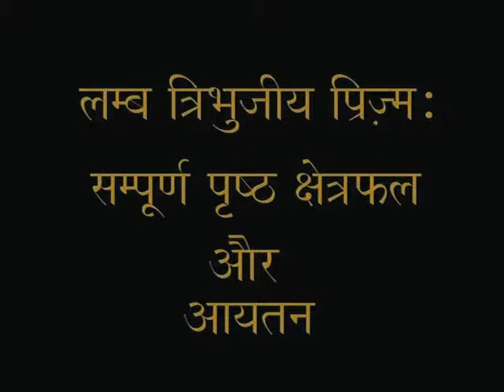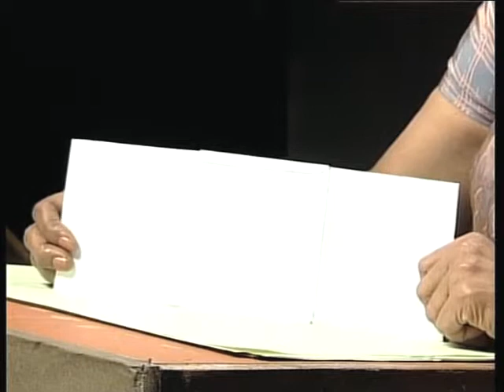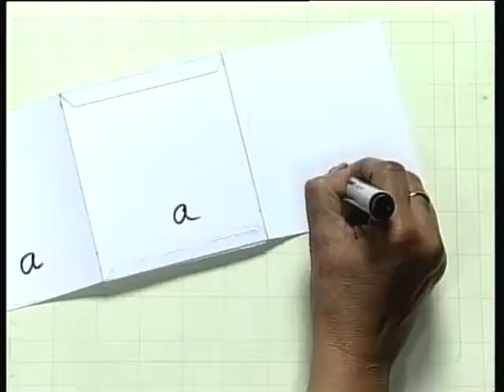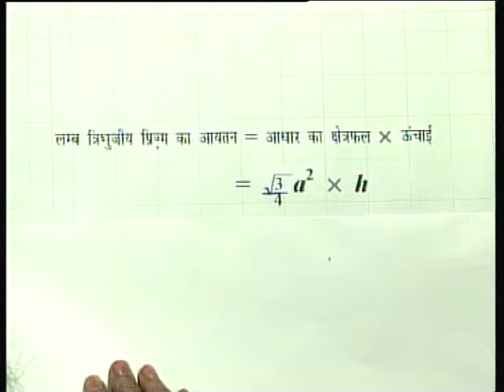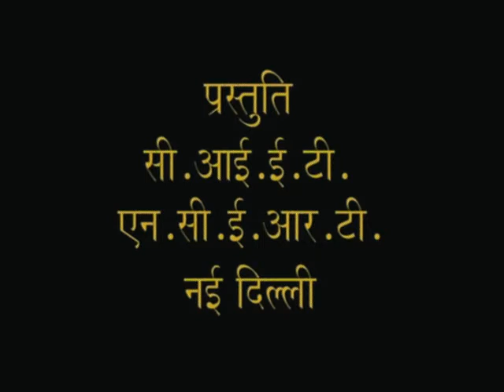Lamb Tribhujeey Prijm/ लम्ब त्रिभुजीय प्रिज्म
इस कार्यक्रम में लम्ब त्रिभुजीय प्रिज्म के सम्पूर्ण पृष्ठ क्षेत्रफल और आयतन को ज्ञात करना बताया गया है